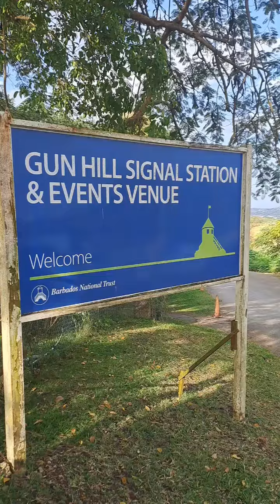Fitness Quest with Banks Holdings Ltd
We are grateful for and had an amazing time working on our biggest Fusion Games project yet with Banks Holdings Limited @banksholdingslimited for their Leadership Team Retreat!
Thank you for the opportunity to contribute value to your teams.

Gratitude to our dedicated team for their hard work in designing and executing our Fitness Quest, a.k.a. the Scavenger Hunt, adding an element of adventure, physical activity, and most of all, FUN to the experience.